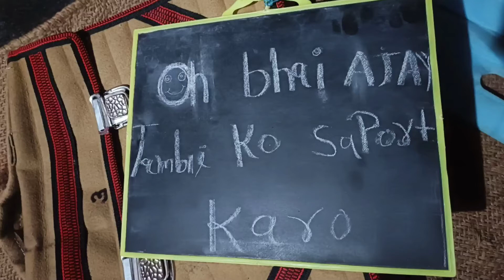sone ka drama | daily vloging 17 | my first vlog in youtube